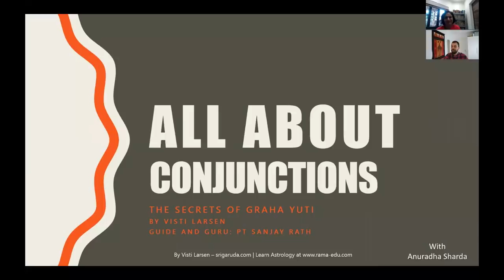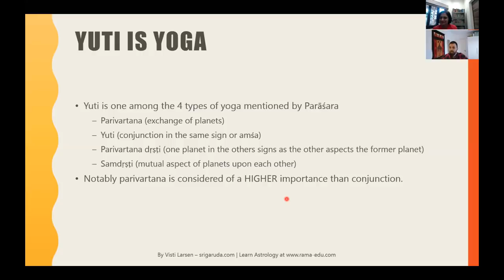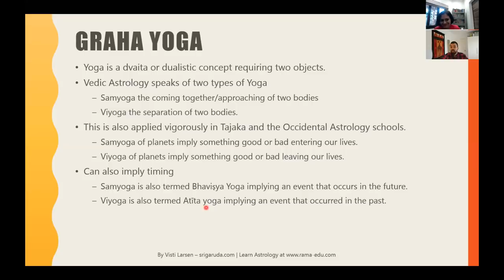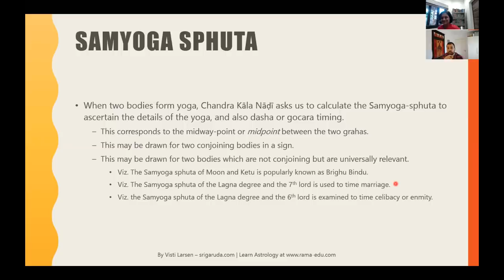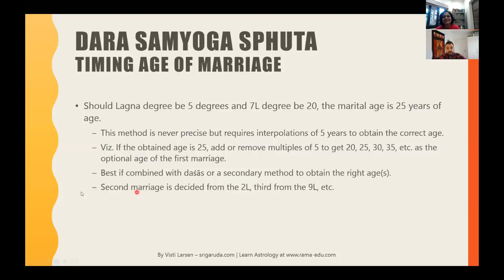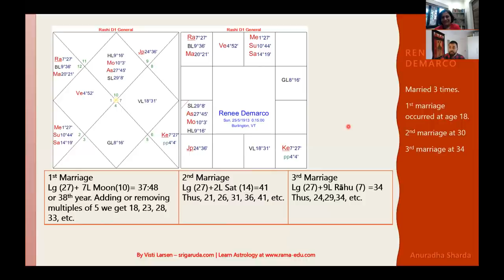DecodingYogas with Visti Larsen Part 1